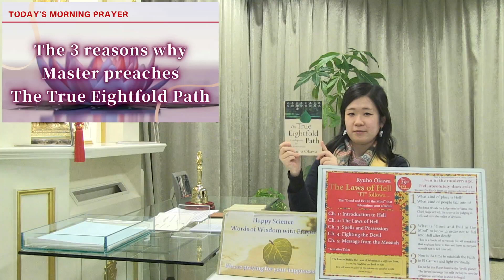The 3 reasons why Master preaches The True Eightfold Path